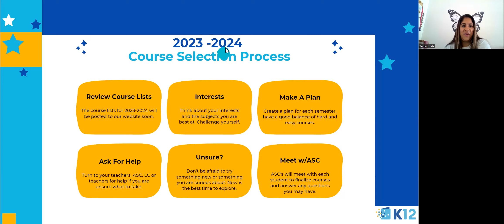FB Live Course Selection Tips